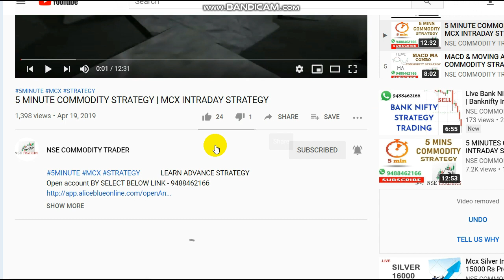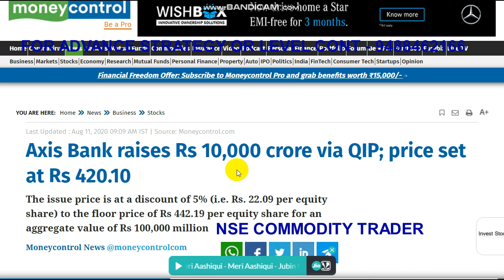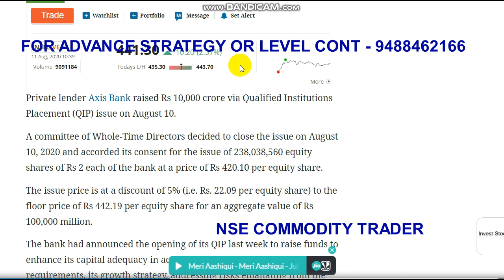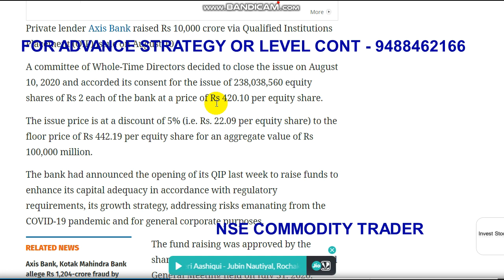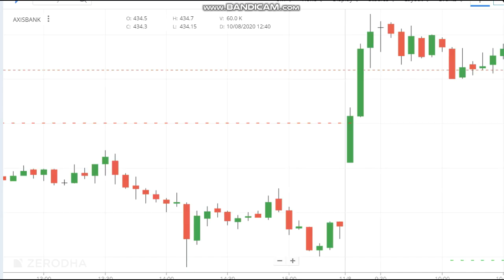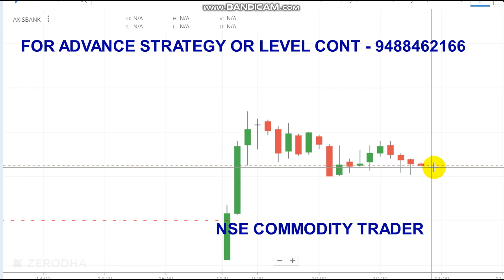AXIS BANK QIP Intraday Trading 4000 Profit | Stock Market Intraday Trader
To Open Trading Account Click the Link -  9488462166

Crudeoil Levels,
Share market,
Stock market,